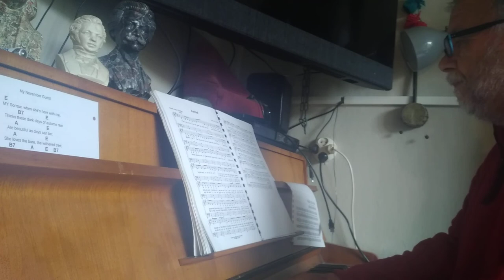4 mei 2021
Oké, ik heb veel favoriete gedichten maar het gedicht Aanhef van Ida Gerhards is er zeker  één. Mede vanwege de associaties die ik erbij heb.
Alweer heel lang geleden belanden wij tijdens een vakantie in de Vogezen in een dal tijdens een klim hogerop.
Een door bomen en schaduwspel van de zon waar een heldere beek klaterend dalwaarts stroomde. Zo'n plek waar je even moet stoppen en genieten van de rust die mij overweldigde
Als ik in deze voor mij zwarte tijd van zinloze maatregelen even tot mezelf wil komen een moment van troost.

Aanhef
Ida G.M. Gerardt

1.Van heuvel tot heuvel gaat een schalmeien
een heldre inzet, een dagbegin
van heuvel tot heuvel gaat een schalmeien,
bergen en hemel sluiten het in
Zwelt er een tegenroep in de valleien?

2.Donkerte huist in het dal daar beneden;
schaduwen tusschen de wanden der boomen
ritselt het water, een prevelend stroomen
vochtiger klank in het dal daar beneden

3.IJl is de morgen en fonk’lend de landen;
schuivende bundels van licht, dat gaat breken
trekken voorbij, tot hun vluchtende randen
glijdend in ‘t nevelig dal zijn ontweken
Zwerft daar een weerglans in donkerder streken

4.Wereld, gevat in dit zuivere dagen,
wisselspel over de glooiende landen;
lokt gij de sluim’rende fluit in mijn handen?
Wat wordt mij nader en nader gedragen?

5.Zal ik het vinden, dit prille beginnen,o
stijgende inzet, waarbinnen zich even
in een bewegend schakeeren, een zweven,
lichtend verraadt, wat ik spelend zal winnen?

6.Los uit den donkeren oorsprong, geheven,
vormt zich de toon in een tint’ling, een beven
slaat het tot melodie, wordt het tot leven,
vrij naar het licht van de heldere morgen.
Stralende aanhef, wat houdt gij geborgen